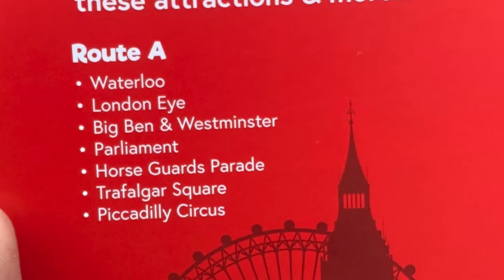The Londoner Tour Route A@RM1941/ALD941B (Waterloo ↺ Piccadilly Circus)